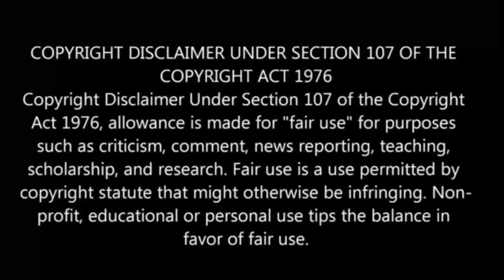I Parry Everything Episode 3 in Tamil | Anime in tamil |anime boy